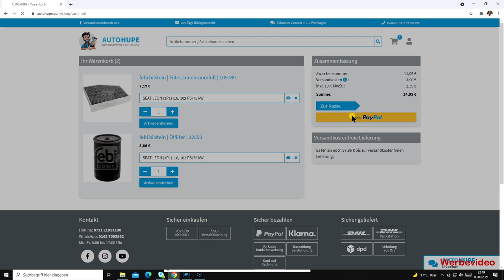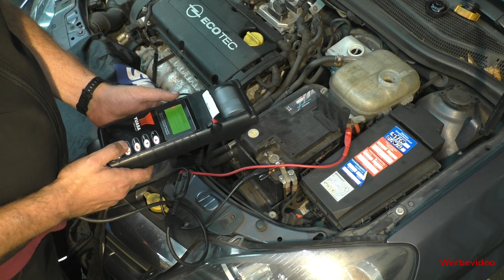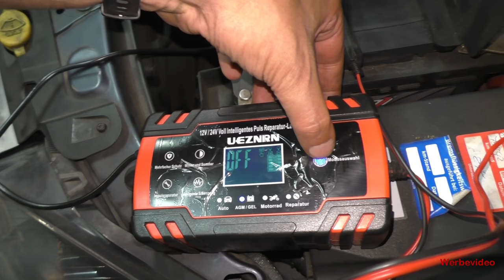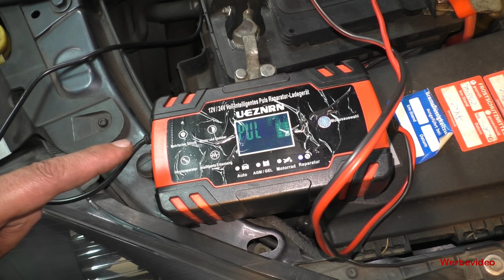Dankbar und Problemlos ? - Opel Astra H caravan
Die Ersatzteile wurden bei Autohupe.com bestellt.
günstige Versandkosten, schneller Versand, langes Rückgaberecht, Paypal und viele weitere Zahlungsmöglichkeiten, viele Versanddienstleister, Lieferung an Packstationen, Hilfe per Telefon, Email, WhatsApp.
Dein Einkauf wird belohnt. Infos dazu auf der Startseite von
Einfach mal ausprobieren, was soll schon schiefgehen.
Nur solange der Vorrat reicht, Änderungen vorbehalten.
Ersatzteile aus dem Video:
Werkzeuge aus dem Video:
*Batt. Rep. Gerät

Hallo zusammen,
04-2021